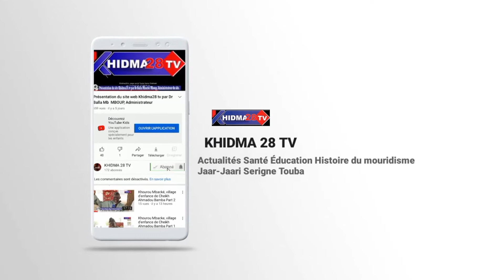Topp Tankki Serigne bi ci Thies Diguanté Serigne Touba ak Sakhaar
Topp Tankki Serigne bi ci Thies Diguanté Serigne Touba ak Sakhaar, sur les traces du Cheikh à Thies ou l'histoire du chemin de fer et de la confrérie mouride, une réalisation de Khidma28